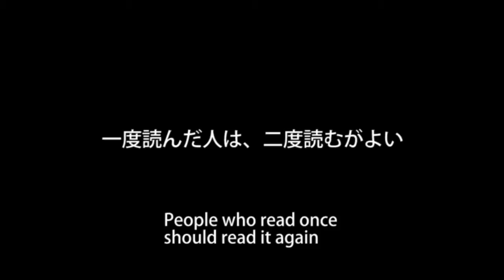女の決闘（ＣＵＴＮＯＶＥＬ ＥＮＧＬＩＳＨ）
太宰治の女の決闘。小説の１分ＰＶ「ＣＵＴＮＯＶＥＬ」